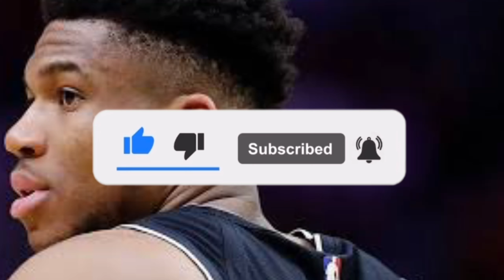Joel Embiid is CRASHING the MVP race in the wildest way possible | Philadelphia 76ers star analysis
Joel Embiid has officially joined the NBA MVP race with his great play for the Philadelphia 76ers during the past couple of months. After finishing 2nd in MVP voting to the Joker last season, right now, the 7 foot center Embiid once again joins the big-man heavy MVP race alongside Nikola Jokic, Giannis Antetokounmpo, Kevin Durant, and Steph Curry. But for sure, Embiid deserves a lot of credit for keeping the 76ers afloat despite the team still missing the services of their second-highest paid player in Ben Simmons. The 76ers haven’t agreed to any Ben Simmons trade yet, which raises questions as to what will the Sixers do with Ben Simmons and how will they maximize Joel Embiid’s window, or if a James Harden and Ben Simmons trade is even a possibility during the season. However, Embiid has been playing really well as of late. During the Sixers last win against the New Orleans Pelicans, Embiid went off for 42 points and 14 rebounds. Earlier in the month, Embiid also tied his career-high by scoring 50 points in just 27 minutes of play during the Sixers win against the Orlando Magic.

Embiid also put up a 41-point double-double during the 76ers win against the Boston Celtics recently. It would be also remembered that Embiid was also named the Eastern Conference player of the month for December. For the season, Embiid is averaging more than 29 points and almost 11 rebounds, while posting super high true shooting percentage. But are the Sixers actually wasting Joel Embiid’s prime and can Embiid really win MVP against guys like Jokic and Giannis this season?

Joel Embiid’s two-way play has been helping the 76ers despite the struggles of guys like Tobias Harris and Danny Green. Tyrese Maxey and Matisse Thybulle have been bright young spots for coach Doc Rivers but it has been Embiid’s MVP-caliber season that has put the 76ers just 2.5 games away from the top seed in the Eastern conference. Since 2022 began, the Sixers have only lost three times. But can Daryl Morey and the Sixers’ front office really pull off a trade that could get Joel Embiid some help for a deep playoff push against teams like the Bulls, Bucks, Heat, or Nets? Will the Philadelphia 76ers get a reasonable trade return for Ben Simmons and will Embiid thrive with whoever they get? After the Sixers win against the Pelicans, Joel Embiid just made history by becoming the first 76ers player in franchise history to score 30+ points in 14 of the last 15 games. This is proof that Emiid has been thriving even without Ben Simmons around him. But can Embiid win MVP? Can the Philadelphia 76ers rely on guys like Tyrese Maxey, Tobias Harris, Matisse Thybulle, Andre Drummond, or Danny Green for support? In this video, we’ll talk about how Joel Embiid is crashing the 2022 NBA MVP race.

For similar content, please search for:
Joel Embiid Ben Simmons, Philadelphia 76ers, Joel Embiid MVP, Joel Embiid 42 points vs. Pelicans, What will the Sixers do with Ben Simmons, How will the Sixers maximize Joel Embiid’s window, Are the Sixers wasting Joel Embiid’s prime, Joel Embiid or Nikola Jokic, Is Joel Embiid the best center in the NBA, Ben Simmons trade news, James Harden Ben Simmons trade rumors, Can Joel Embiid win MVP, Embiid or Jokic, Philadelphia 76ers highlights, Joel Embiid vs. Lakers highlights

What will the Sixers do with Ben Simmons and how will they maximize Joel Embiid’s window:

All music used in this video are properties of Riro Balls
Created by Riro Balls
Editing and Thumbnail by Vicky Pabz